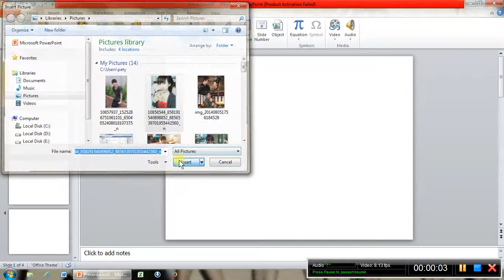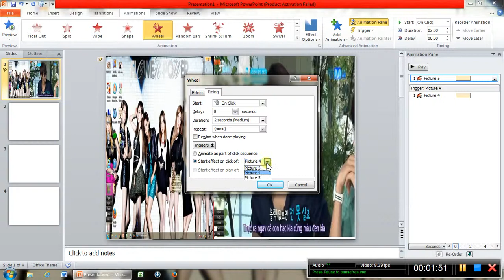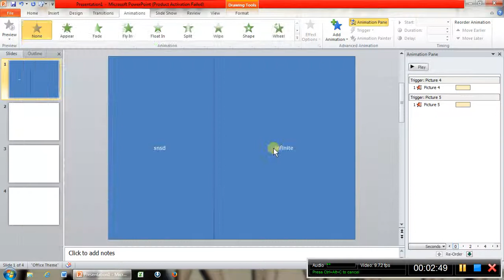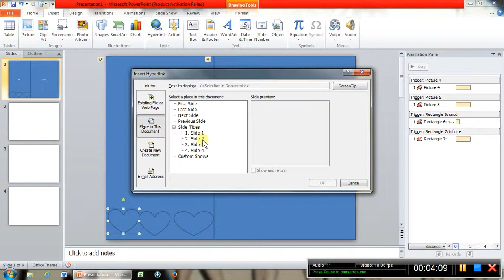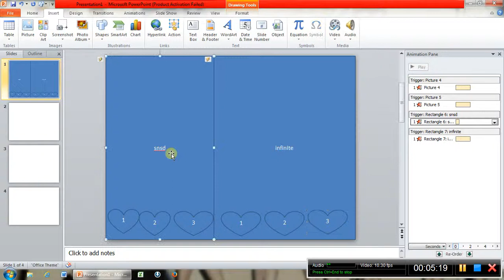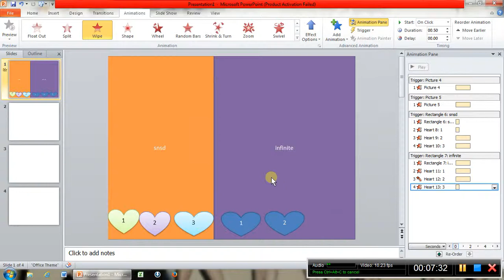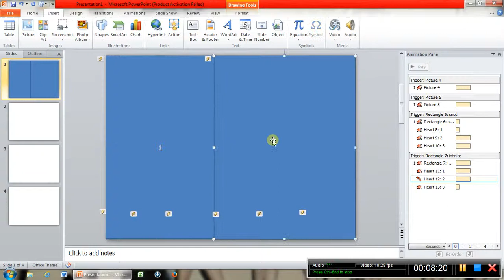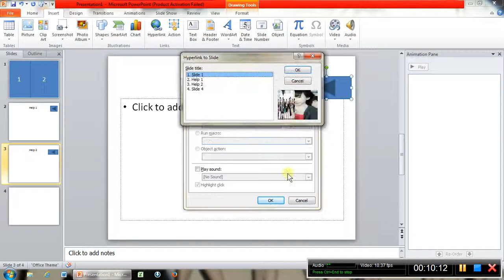Minh Thùy / trò chơi ô chữ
Gửi Bền Bò Bí Thư